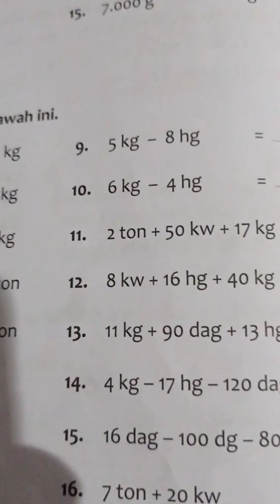Penjelasan Latihan Pengukuran Berat